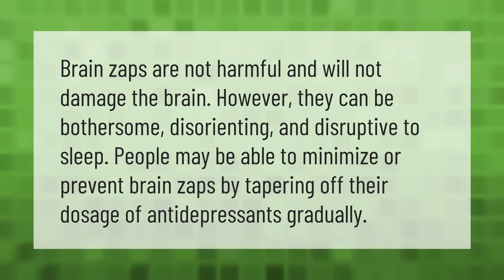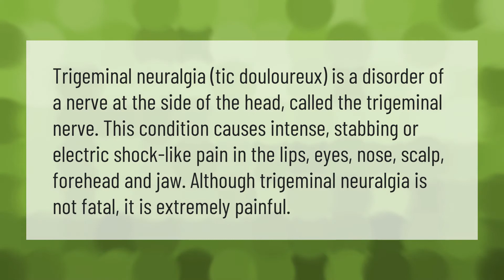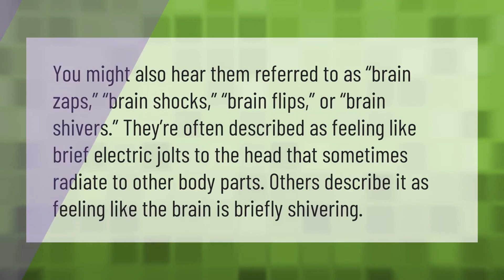Are brain zaps serious?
00:00 - Are brain zaps serious?
00:36 - What causes electric shock sensation in the head?
01:09 - What causes anxiety brain zaps?
01:41 - Why do I feel so weird in the head?
02:11 - What does brain zaps feel like?

Laura S. Harris (2020, December 31.) Are brain zaps serious?
    AskAbout.video/articles/Are-brain-zaps-serious-204029